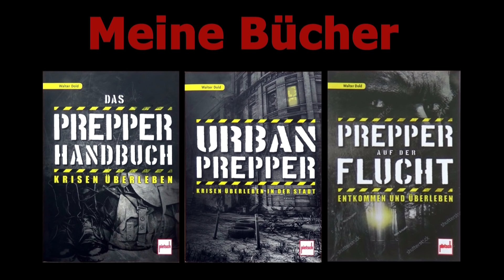Minischwarm und Weiselzelle